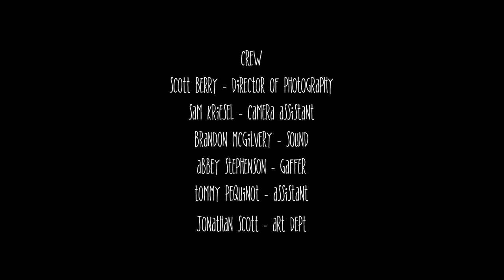Sandman | A YWAM Newcastle Short Film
A young man heads to the beach in search of new friends after being abandoned by his mates. On his journey Nick discovers a rare character called Sandman who promises him to find a friend on one condition.

Director | Editor | Scott Berry

Cast
Nick - Jonathan Scott
Sandman - Simon Jellyman
Jenny - Kodie Rose
Young Girl - Abbey Stephenson

Crew
Director of photography | Scott Berry
Music | Ryan Winslade
Camera Assistant | Sam Kriesel
Sound | Brandon McGilvery
Gaffer | Abbey Stephenson
Assistant | Tommy Pequinot
Art Dept | Jonathan Scott

Gear used
Canon C100 + ninja 2
Zeiss 35 f/1.4
Zeiss 50 f/1.4
Kessler Cineslider